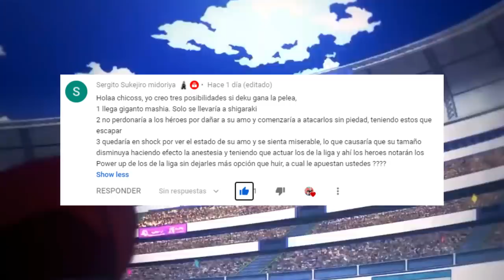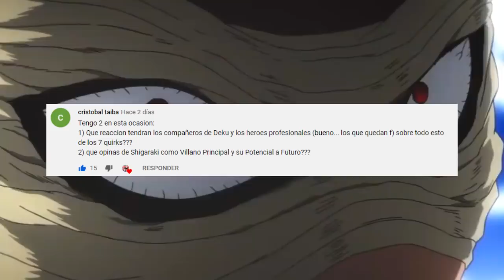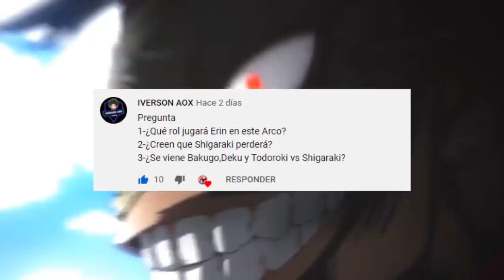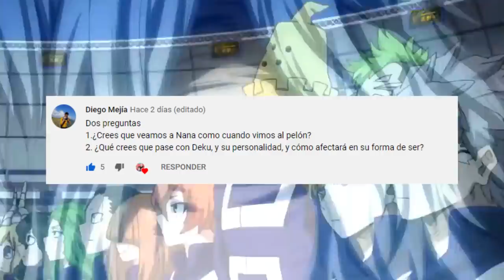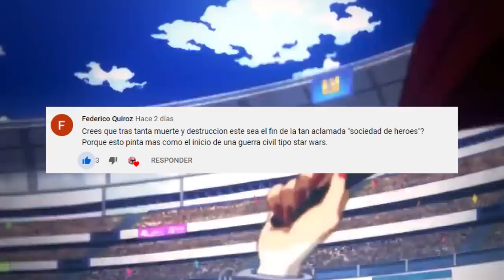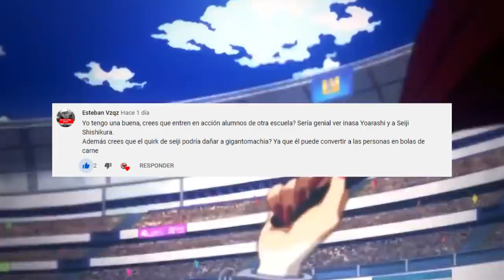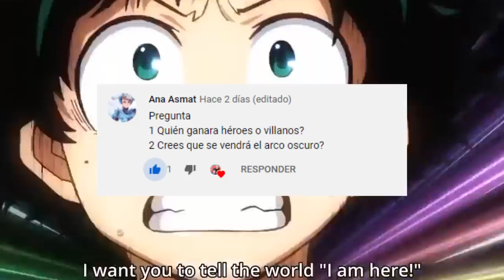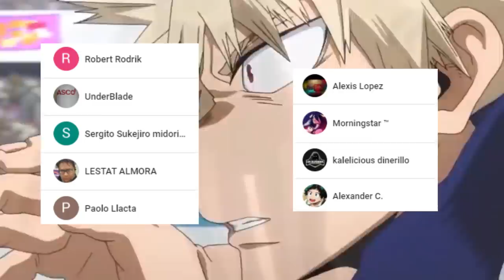DEKU Viajara al EXTRANJERO ??? La IDENTIDAD de DABI Sera REVELADA ??? PYR 6 Boku no Hero 284